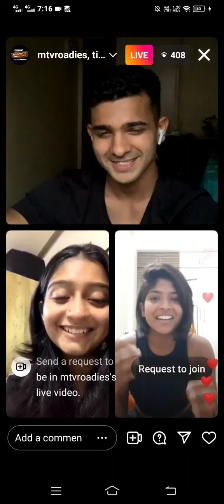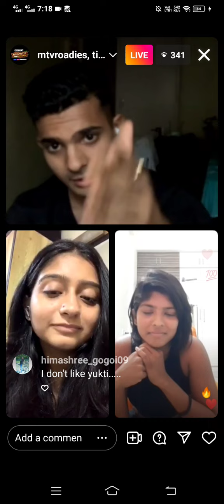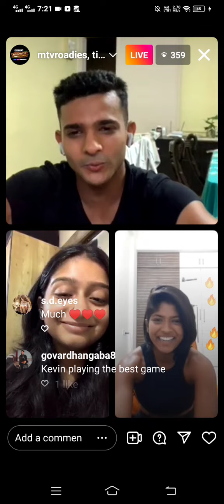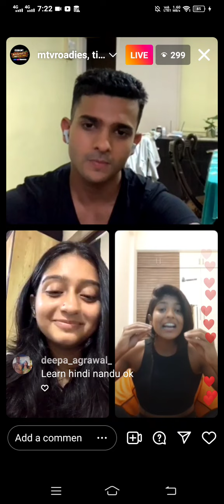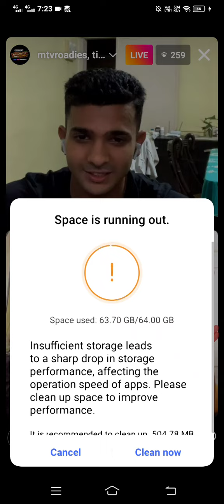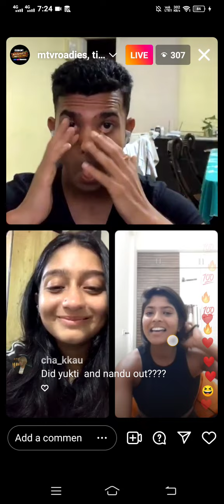Yukti Nandu live on Instagram talking about journey and equation with Kevin